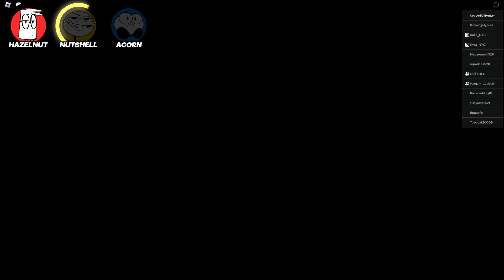Robbing the Richest Man On the Planet